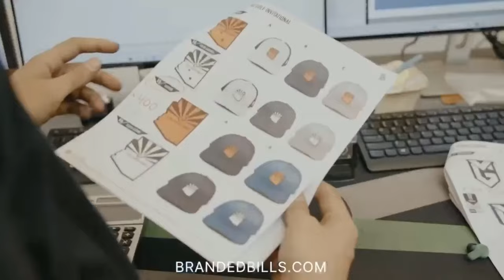The 506th Initials Game feat. Dragan Kesich & Carly Zucker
Every Friday around 8:15​-8:20 a.m. on KFAN 100.3 the Power Trip Morning show plays the Initials Game. The game involves 12 items people, place, things, phrases or anything as long as they share the same initials. All 12 items share the same initials. The contestants do not know the initials until they are revealed shortly before the game starts. Each item has 6 clues. As soon as the contestants know who or what the host is describing, they yell out their name. Their name is their buzzer. If the contestant gets it right, they get a point. If they get it wrong they are out for just that item. The item does have to be pronounced correctly. It is best out of 12 with tiebreakers if needed. Tiebreaker items have 3 clues.